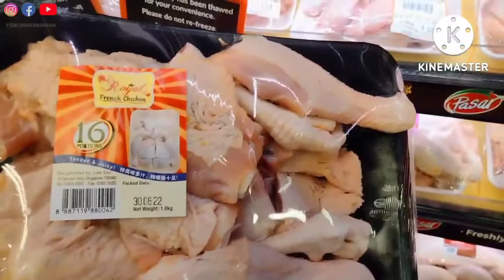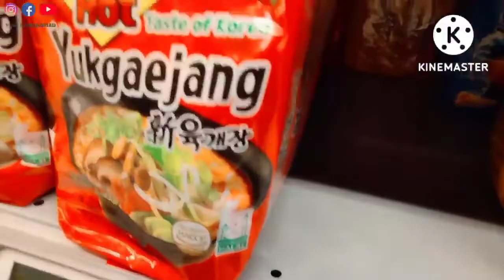BELANJA KEBUTUHAN DAPUR ‼️ SEBELUM PULANG LANJUT MAKAN AYAM GORENG KFC DULU ‼️